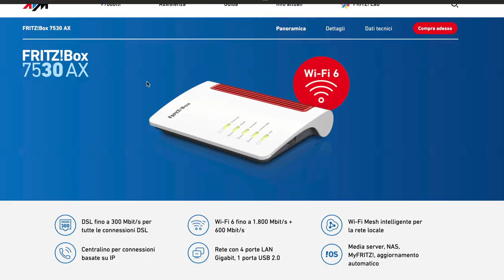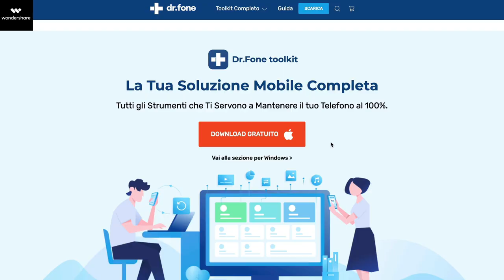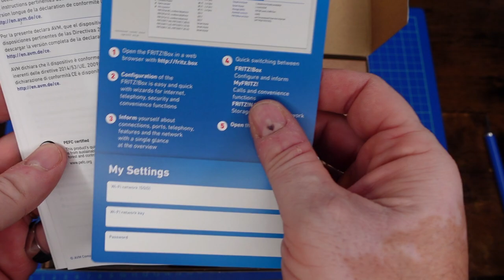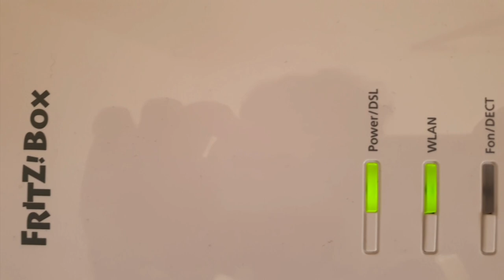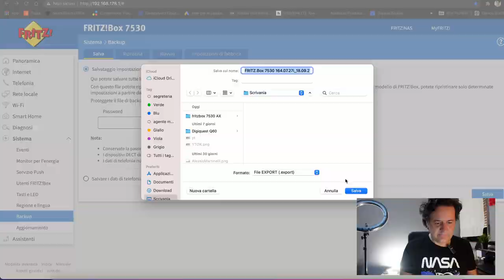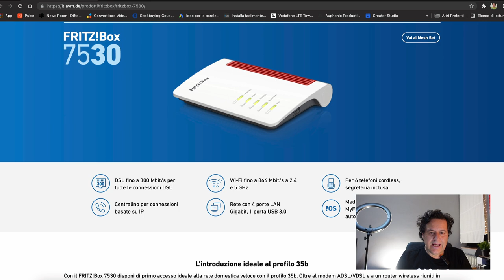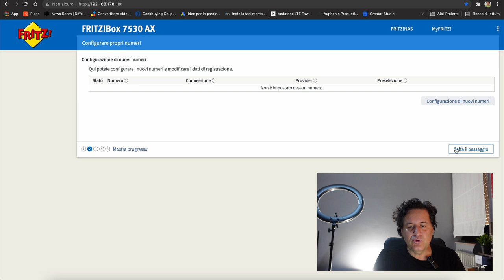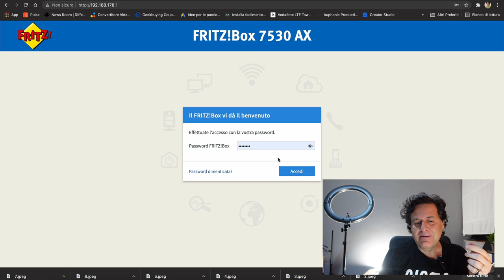🟩 SONO PASSATO AL FRITZBOX 7530 AX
Sono passato al Fritzbox 7530 AX lasciando il 7530. Ringrazio AVM per avermelo spedito e per avermi dato la possibilità di creare questo contenuto. Il 7530 è un ottimo router per le connettività ADSL e FTTC ma, grazie alla porta LAN1 che diventa porta WAN, è possibile poterlo usare anche con la fibra ottica, la FTTH.
Rispetto al fratellino più vecchio, il 7530AX possiede una migliore wifi, grazie all'adozione del modulo Wi-Fi 6 che è in grado di trasmettere dati fino a 1.800 Mbit/s + 600 Mbit/s

AVM Fritz!Box 7530ax
AVM FRITZ! Powerline 1260E
AVM FRITZ!Repeater 1200

Ringrazio Wondershare DrFone che ha reso possibile la realizzazione di questa intervista.

☕ SUPPORTAMI!
oppure usare i link che trovate in questa descrizione. Ovviamente voi non pagate nessun sovraprezzo.

📸 La mia wish list

☼ Uso la carta Flowe per i miei acquisti. Per ogni persona che entra in Flowe con questo ed effettua tre transazioni, io ricevo 100 gemme (che scelgo di convertire in buoni Amazon) e lui ne riceve 50. Chiunque può guadagnare come me con questo link.

☼ Sto iniziando lo studio delle criptomonete. Qui il link di coinbase che ci permette di ricevere 8 Euro in Bitcoin

🔴 LetyShops è un servizio che ti permette di avere un cashback per i tuoi acquisti. Usa questo codice ed effettua l'iscrizione. Fai acquisti per 30 Euro entro 30 giorni; entrambi riceviamo 5 Euro.

⏩ Per le dirette streaming uso MelonApp. Se anche tu vuoi usare questo meraviglioso strumento (utile anche per video lezioni o incontri di lavoro) usa questo per avere il 20% di sconto sul primo ciclo di fatturazione.

⏩ Uso questo programma per tenere pulito il mio computer e per proteggerlo anche dai malware.

►  Se ti va donarmi qualcosa usando i bitcoin, usa questo codice 334e1TGDLo4vU4ntPsBGvpi4psg26PLNbd

📩 CHI SONO - CONTATTI
Ciao, sono Francesco Renzo, vivo a Bari e mi occupo di tecnologia con particolare riferimento al mondo delle telecomunicazioni. Mi piace condividere esperienze e creare video. Sono in costante formazione perchè mi rendo conto che sto affrontando un percorso di crescita personale, professionale e imprenditoriale.

00:00 introduzione
02:51 unboxing
03:26 le caratteristiche tecniche del 7530 ax
04:25 backup e ripristino delle impostazioni
05:18 il tutorial: il backup dei dati e della fonia
07:10 il ripristino delle impostazioni
10:44 precauzioni per il vecchio router
11:24 conclusioni